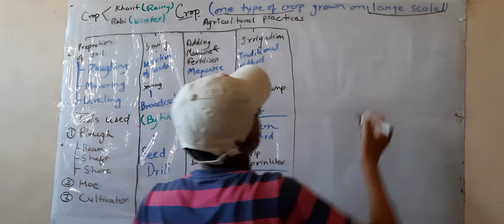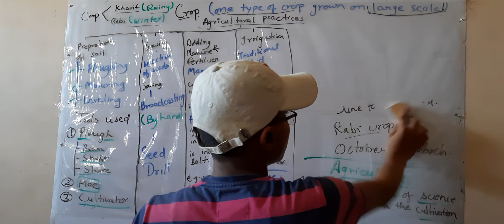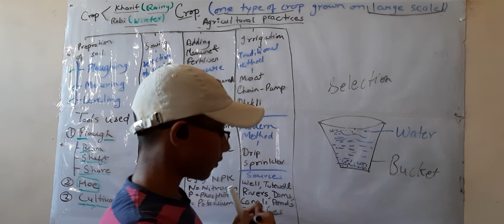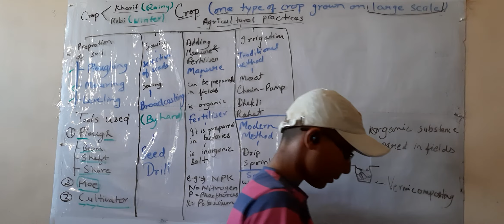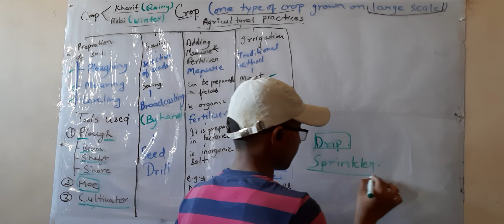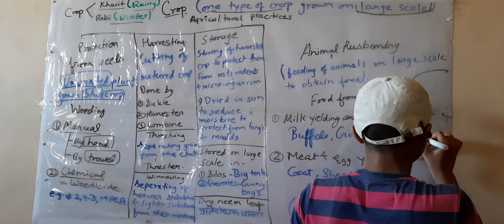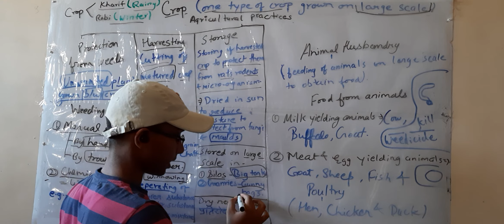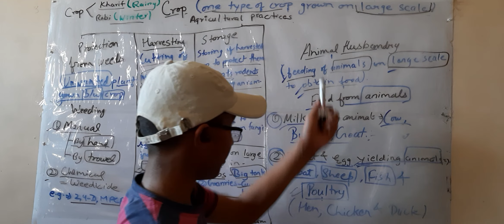REVISION OF CROP PRODUCTION AND MANAGEMENT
PRESENTED BY SUYASH PANDEY